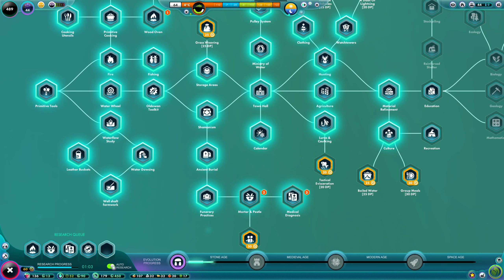A UFO crashed in my village!! | The Universim Ep 2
The Universim is a strategic city builder set on the Mother Planet where you take on the role of god and ensure the survival of your civilization called Nuggets. Help them progress through different technological eras while managing their planet’s resources and challenges.

Utilize both the research tree to unlock over 200 new technologies and fifteen different Creator Powers to influence the world and its population. Expand your civilization, interact with Exile Villages, and complete quests to learn more about the world.

Explore procedurally generated planets that offer unique qualities and challenges, ensuring diverse gameplay experiences where ecological balance and resource management are crucial.

Features

● God-like Gameplay: Play as a deity guiding the Nuggets, a sentient species, through their evolution from the Stone Age to the Space Era.

● Nuggets’ Civilization Dynamics: Observe the Nuggets' daily lives, from eating and drinking to mating and conflicts.

● Technological and Era Advancement: Progress through a research tree with over 200 advancements.

● Planetary Exploration and Management: Discover and colonize a vast array of procedurally generated planets. Each planet offers unique ecosystems and challenges.

● God Powers and Influence: Wield 15 God Powers like tornadoes, earthquakes, lightning strikes, and more. Use these powers to guide, protect, or discipline the Nuggets.

● Ecological Impact and Management: Manage the delicate balance of your planet's ecosystems. Your decisions, alongside the Nuggets' actions, have real environmental consequences, influencing global climates.

● Mysterious and Humorous Narrative: Engage with a story-rich game narrated with humor. Unravel the layers of a deeper cosmic story that challenges your perception of being a deity, revealing unexpected twists about your true role.

● A Decade in Development: Developed with dedication over 10 years.

● Kickstarter Success: Originally funded through a successful Kickstarter campaign.

PC Specs:

G.Skill Flare X5 32GB DDR5-6000MHz
AMD Ryzen 9 7900X 5.60GHz 12-Core
Palit RTX 3080 ti 12GB